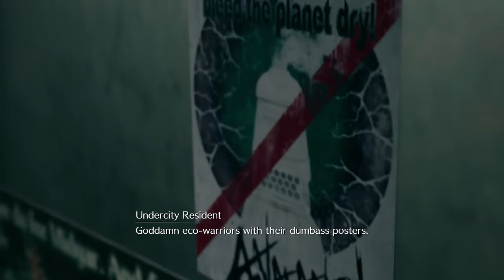Final Fantasy VII Remake #4 | Seventh Heaven | Lets Play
finally among all the chaos we make it back to our home base time to regroup take some time to chill out and rest as we head back to seventh heaven in the sector 7 slums